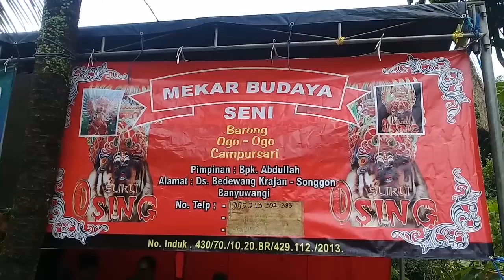Tari Barong PREJENG Kesurupan SEREM & ANGKER